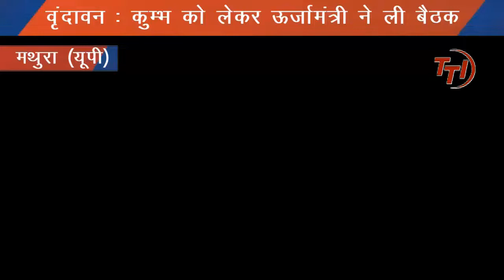Vrindavan Kumbh संतों और अफसरों के साथ कुंभ की तैयारियों की समीक्षा, ऊर्जामंत्री ने ली बैठक TTI NEWS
By Rocky Gupta

उत्तर प्रदेश के ऊर्जामंत्री श्रीकांत शर्मा ने वृंदावन में आगामी 16 फरवरी से लगने वाले कुंभ मेले के लिए की जा रही तैयारियाें और कराए जा रहे विकास कार्यों की शनिवार को समीक्षा बैठक ली।

ऊर्जा मंत्री ने जनपद के अधिकारियों को कुंभ मेले की सभी व्यवस्थाएं निर्धारित समय में पूर्ण किए जाने के निर्देश दिए।